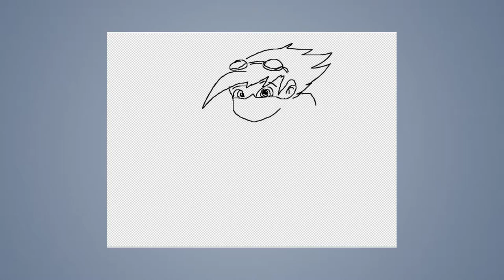Speed draw #45: Superhero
JAB-2014